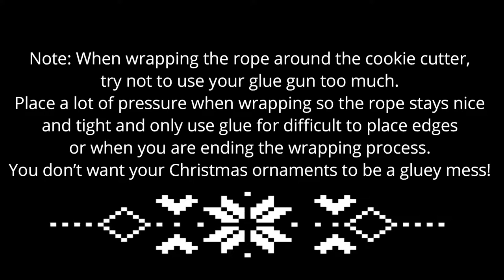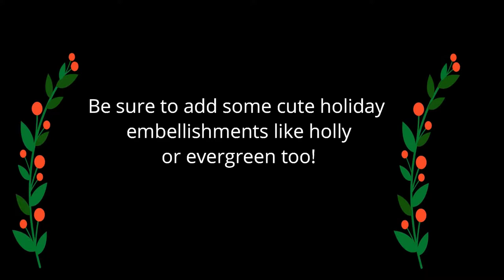How To Make The Cutest Cookie Cutter Christmas Ornaments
Why buy expensive Christmas ornaments when you can make them yourself? These Cookie Cutter Christmas Ornaments are super cute and easy to make too! The holiday season is always so expensive and when you can save money and have fun making these beautiful ornaments at the same time, it’s a win-win! See the blog post here too!